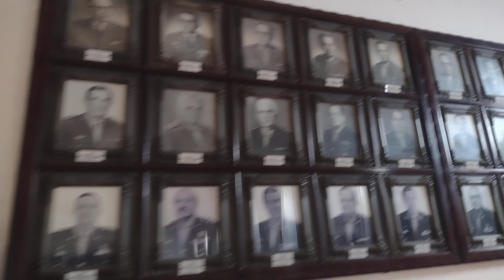Colégio mais lindo: Colégio Militar de Fortaleza